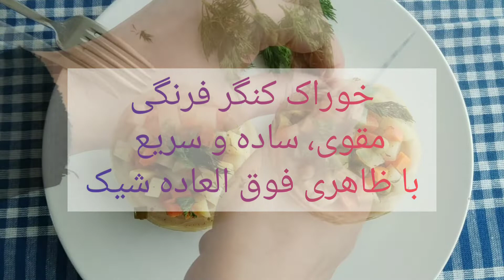💚کنگر فرنگی (آرتیشو) _ یک غذای گیاهی، خوراک یا پیش غذای فوق العاده شیک و خوشمزه👌 و طریقه پاک کردن آن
مواد لازم برای دو نفر
کَنگَر فرنگی یا Enginar پنج عدد
سیب زمینی یک عدد متوسط
نخود فرنگی سه قاشق غذاخوری
هویج یک عدد متوسط
پیازچه چهار شاخه یا پیاز سفید یک عدد کوچک
شوید تازه چند برگ
روغن زیتون سه قاشق غذاخوری
آب نصف یک لیمو
نمک، جوزهندی، فلفل سیاه
کنگر فرنگی فواید درمانی بسیاری دارد و مصرف آن خواص مناسبی برای سلامت بدن دارد، از “خواص کنگر فرنگی” می توان به حفظ سلامت قلب، جلوگیری از کم خونی و کمک به کاهش وزن می توان اشاره کرد.خواص کنگر فرنگی برای سلامت ، لاغری و درمان
کنگر یکی از نوبرانه های فصل بهار است که فواید درمانی زیادی دارد و از آن برای تهیه سوپ ، خورش و سالاد استفاده می شود. این گیاه خودرو ، برگ های خاردار و ساقه های ضخیم شبیه کرفس دارد و دارای طبیعت گرم و خشک است. این گیاه دارای خواص بسیاری برای بدن می باشد وبرای درمان برخی از بیماری ها مفید است. در ادامه این بخش از بهداشت و سلامت نمناک مهم ترین خواص کنگر را برای شما آورده ایم.

ارزش غذایی 100 گرم کنگر فرنگی خام
کالری :47
چربی :0.2 گرم
کربوهیدرات :11 گرم
پروتئین :3.3 گرم
فیبر :5 گرم
قند :1 گرم
ارزش غذایی 100گرم کنگر فرنگی پخته
کالری :53
چربی :0.3 گرم
کربوهیدرات :12 گرم
پروتئین:2.9 گرم
فیبر :9 گرم
قند :1 گرم
طبع کنگر فرنگی
طبیعت و مزاج کنگر فرنگی گرم می باشد و در طب سنتی برای درمان اختلالات گوارشی و زردی استفاده می شود.